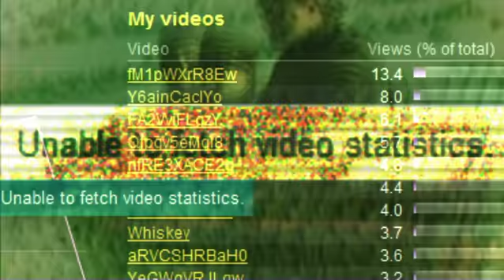600 subs + 100,000 views (same day)